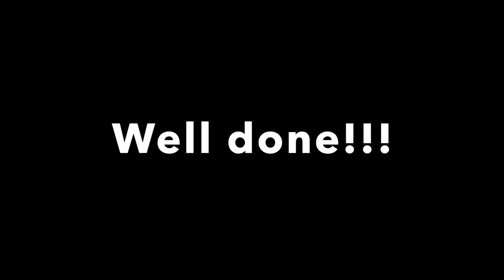What can you do? - 1st of Primary - Sant Ramon de Penyafort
This video has been created with the 1st of primary students during the "confinament".